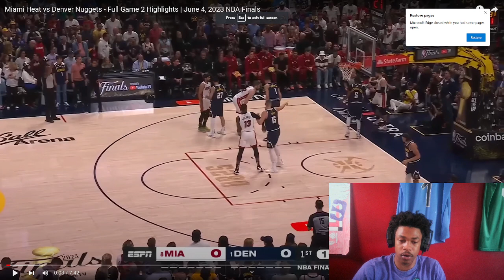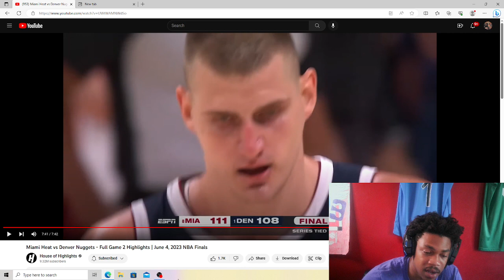THIS MIGHT BE A SERIES.. Heat vs Nuggets Game 2 NBA Finals June 4, 2023